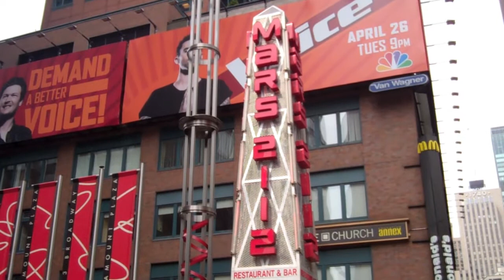Max Takes New York 4-20-11